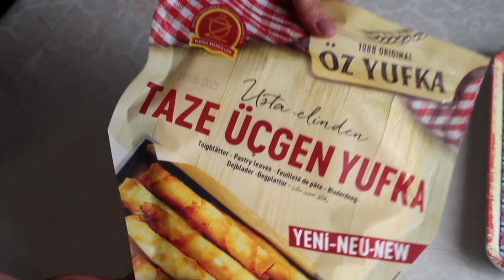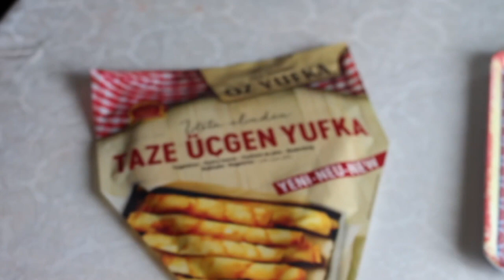Seulement 1 ingrédient et le repas est prêt ‼️ Sans Four Sans Pâte Sans oeuf ‼️ Repas Express👌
🔴 Des sous-titres de toutes les langues sont disponibles dans la vidéo. N'oubliez pas d'activer les sous-titres !!

une recette délicieuse 👌 et super simple !

​@Cuisine et Pâtisserie

voici une recette qui va plaire à tout le monde et surtout tellement simple à réaliser!

recette de börek turc super simple !

1 paquet de pate filo
fromage type feta

de l'huile pour la friture